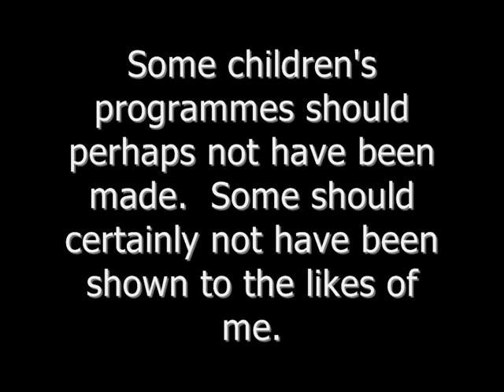Let's Have a Wobble Through The Watery Window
Are you sitting comfortably?